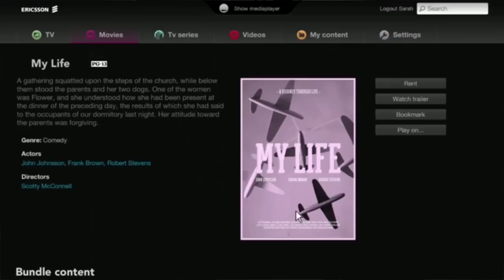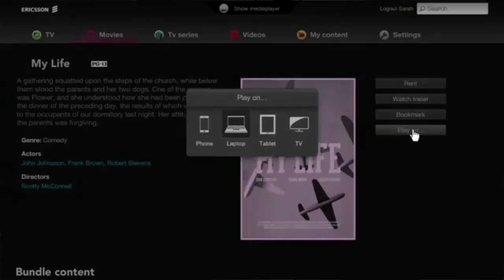Ericsson Minute - TV Anywhere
Solomon Israel, from the Ericsson TV & Media Management Practice, gives us a few insights into the different ways in which the TV-viewing experience is changing in the Networked Society.